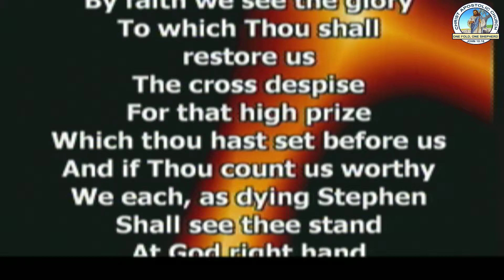Praise and Worship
CAC Agbala-Itura Choir